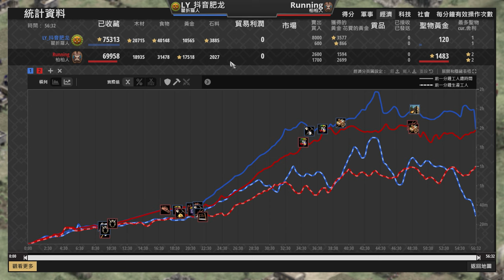【世紀帝國2決定版】5台巨型投石機狂拆一棟城堡！23位村民力挽狂瀾修了1000石頭城堡的結局會是...？ 瞿折羅 vs 柏柏